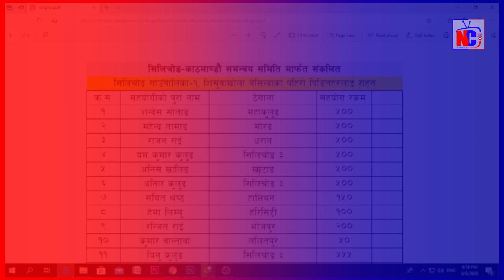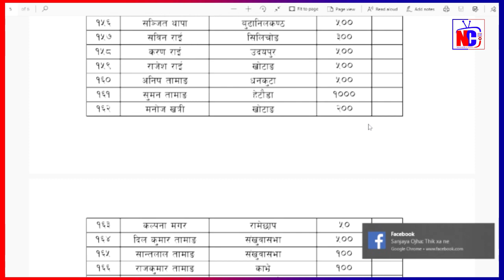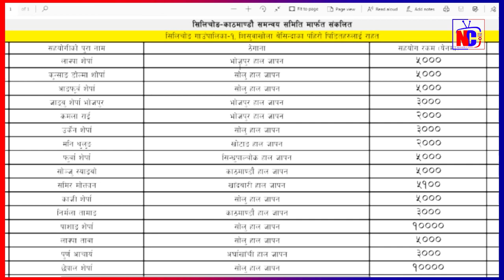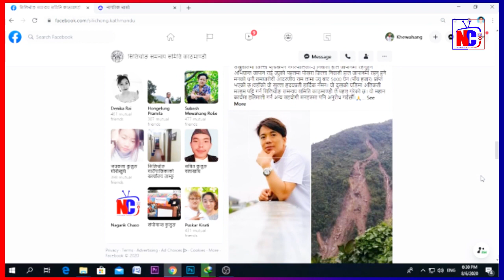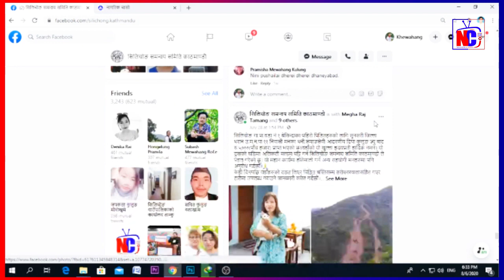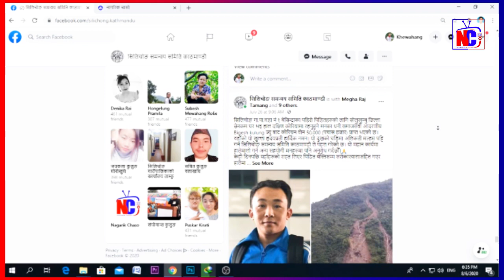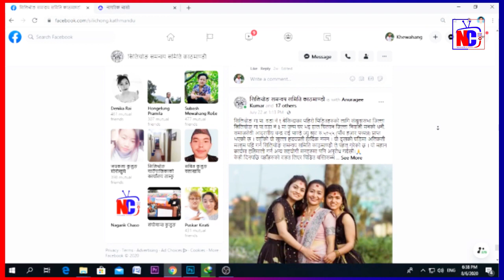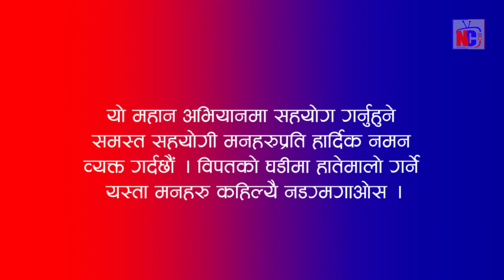पहिरो पिडितका लागि उठ्यो भण्डै २० लाख (सहयोगीको नाम सहित) | Silichong Kathmandu | Press Note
सिलिचोङ समन्वय समितिले हालसम्म १३ लाख २२ हजार १ सय २४ रुपियाँ संकलन गरेको छ । भने भने अमेरिकामा बसोबास गर्ने सिलिचोङ गाउँपालिका १ चित्रे निवासी जाङ्बु शेर्पा र ओङ्छु शेर्पाको पहलमा उठेको रकम ६ लाख २ हजार ३२ रुपैया रकम समेत यसै समिति मार्फत वितरण गरिने छ । यसरी संकलित रकम जम्मा १९ लाख ४२ हजार १ सय ५६ रुपियाँबाट स्थानीय सरकार तथा सरोकारवालाहरुसंग समन्वय तथा छलफल गरि विस्थापितहरुको पुनःर्वास व्यवस्थापनमा खर्च गरिने भएको छ ।

संखुवासभाको १० ओटै पालिकाहरुलाई प्रतिनिधित्व गर्दै पाँचखपन नगरपालिकामा सञ्चालित सुरक्षित गर्भपतन सेवा कार्यक्रमका गतिविधिहरु समेटेर यो वृत्तचित्र निर्माण गरिएको छ ।
खोजी, निगरानी र खबरदारीसहित हामी सत्य, तथ्य र निश्पक्ष खबर सम्प्रेशणका लागि हामी पुर्वी पहाडी जिल्ला संखुवासभाबाट  प्रयास गरेका छौं । हामीले तपाईको चासोका विषयहरुलाई उठान गर्दैछौं, पुर्वी पहाडदेखि तपाईंको चासोलाई उजागर गर्न प्रतिवद्ध छौं । आउनुहोस संगै हातेमालो गरौं । हाम्रो च्यानल सब्स्क्राईब गर्नुहोला ।